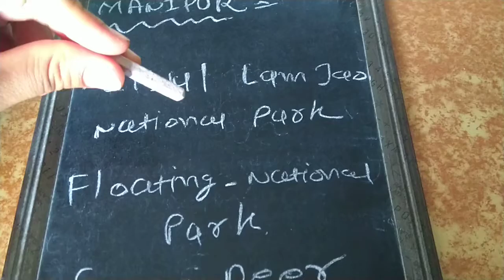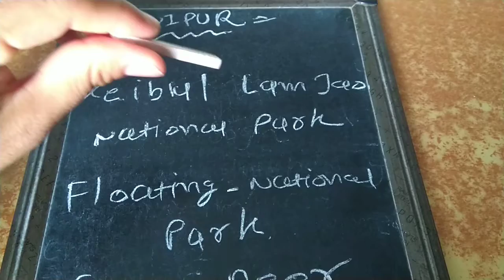National park episode 6 ( jammu and Kashmir and Manipur)